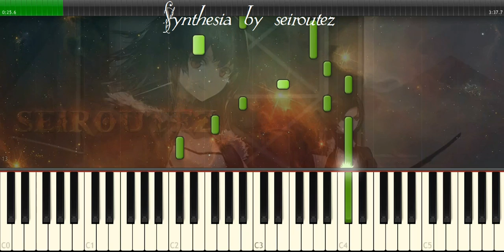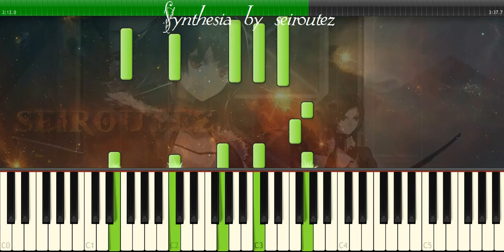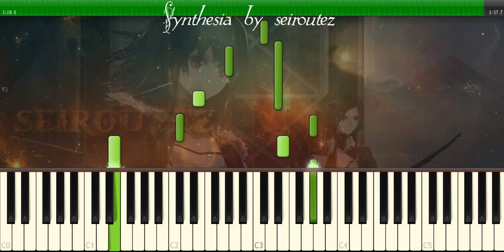[Synthesia][MIDI][Piano] arabesq1 HarpSound